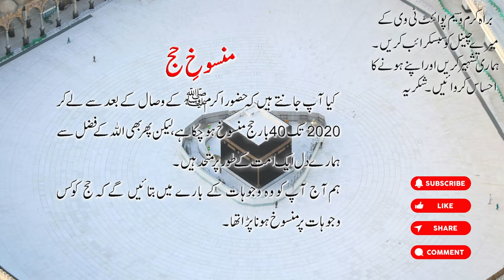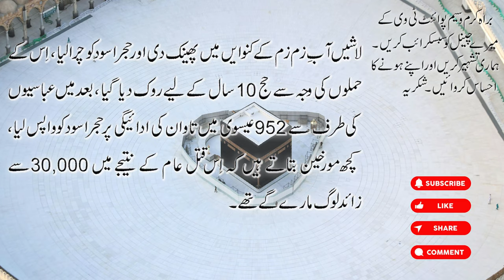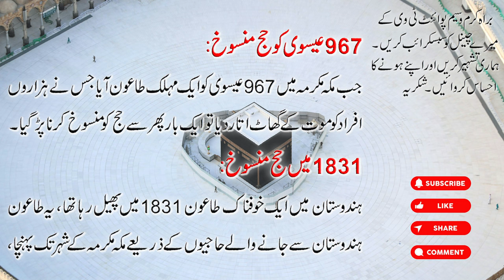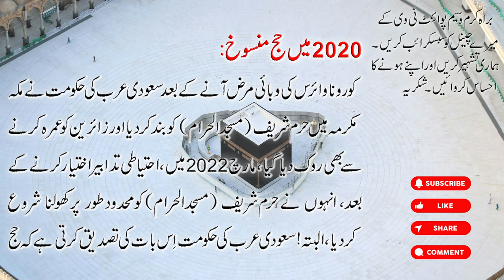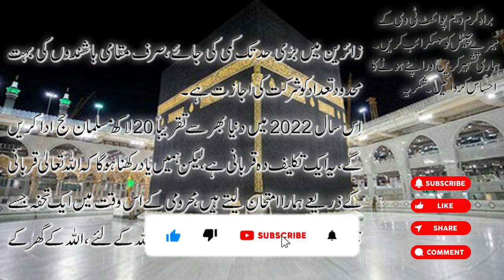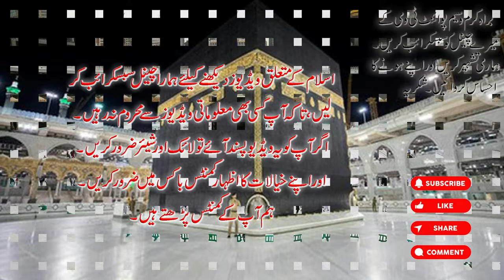Tareekh e Islam mein Hajj 40 bar cancel howa | how many times Hajj was cancelled | Waseem Point tv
حضرت محمد صلی اللہ علیہ وسلم کی وفات سے لے کر 2020 تک 40 بار حج منسوخ ہو چکا ہے اور وہ کون سی وجوہات ہیں جن کی وجہ سے حج منسوخ کرنا پڑا؟ آپ انہیں اس ویڈیو میں جان سکتے ہیں۔

Hajj has been canceled 40 times since the death of Prophet Muhammad (peace be upon him) till 2020 and what are the reasons for canceling Hajj? You can find them in this video.